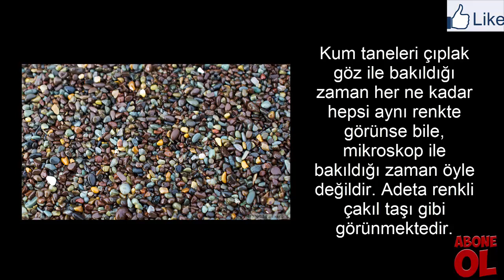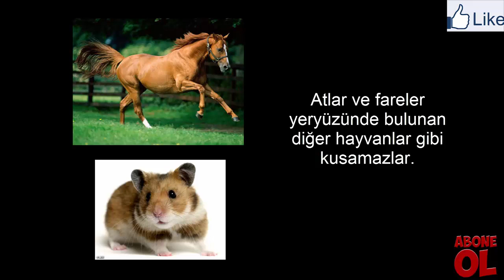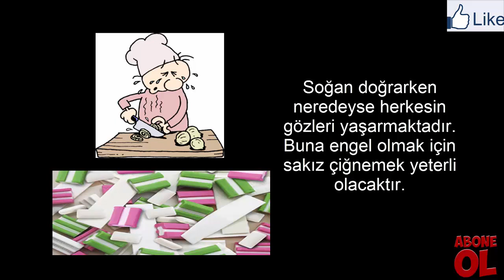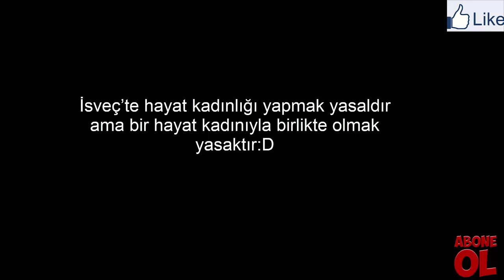öğrendiğinizde çok şaşıracağınız (çok ilginç bilgiler)